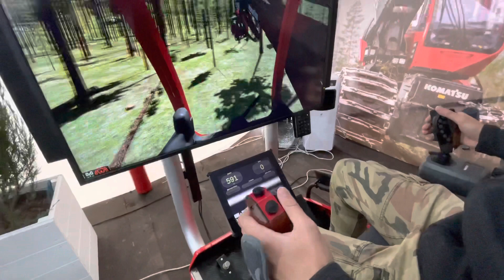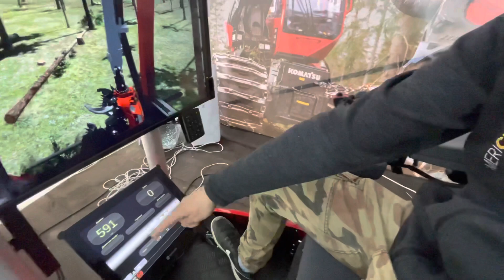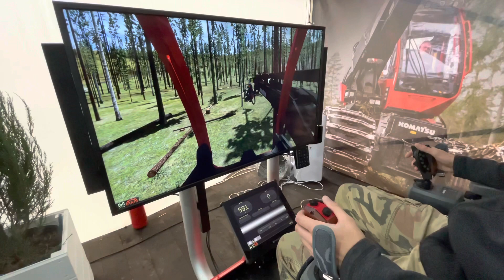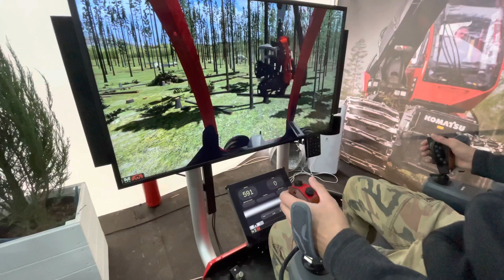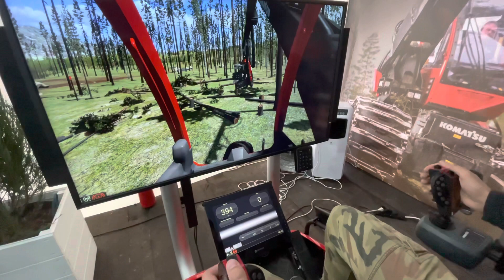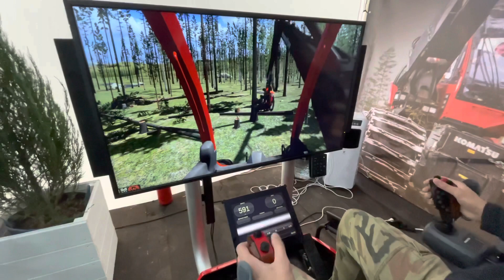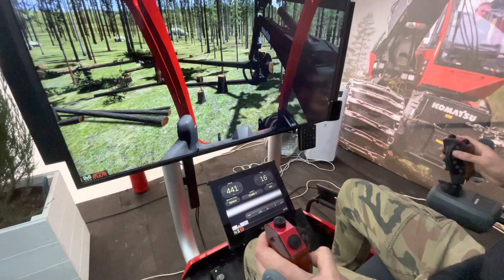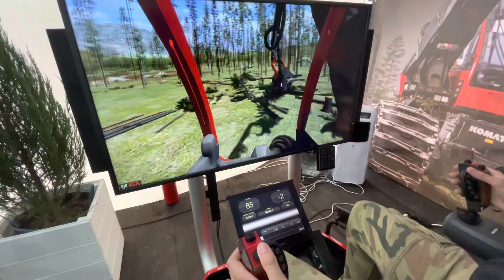Тренажёр по управлению харвестерным комплексом Komatsu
Всем привет, дорогие друзья! Вы на канале Traktoristy LLC и сегодня будет подробный обзор на тренажер по управлению харвестерным комплексом Komatsu. Инструктор подробно расскажет нам про данный тренажёр, его особенности и преимущества.